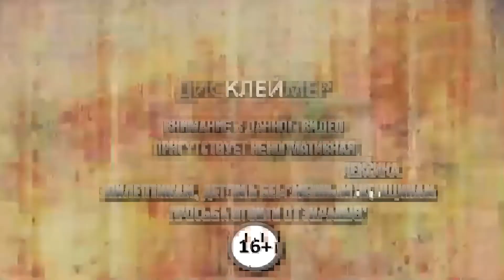ТЕСТИРУЮ СВОИ СИЛЫ ПРОТИВ РАЗНЫХ БОССОВ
В данном видосе мы попробовали разных боссов на вкус, ну скажу я вам, нам есть куда идти, куда ползти, для мазохист мод тем более ;D Мы станем сильнее и прочнее надеюсь xD
🔻🔻🔻🔻🔻🔻🔻🔻🔻🔻🔻🔻Кликни "ЕЩЁ"🔻🔻🔻🔻🔻🔻🔻🔻🔻🔻🔻🔻🔻

Мои контакты:
➞ Facebook - куда то пропал xD

Оптимизация:

В данном видео вы увидите весёлое прохождения террарии с многочисленным количеством всевозможных модификаций в том числе и Dragon ball.
Данное прохождение обещает быть весёлым так что запасайтесь печеньками с чайком!
Всем желаю приятного время провождения!

P.S Смотреть первые выпуски только на свой страх и риск, автор не несёт ответственности за причинённые мучения слушателям) Настоятельно рекомендую просмотр с 19-й серии у меня там хотя бы микрофон нормальный xD Ну а всем любителям острых ощущений, желаю не уничтожить свои барабанные перепонки, здоровья вам господа! :)))